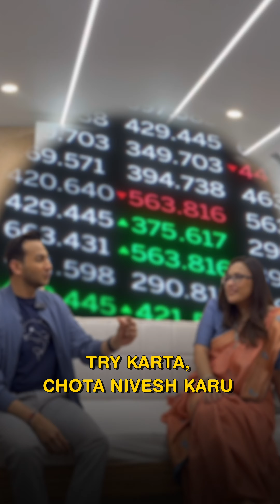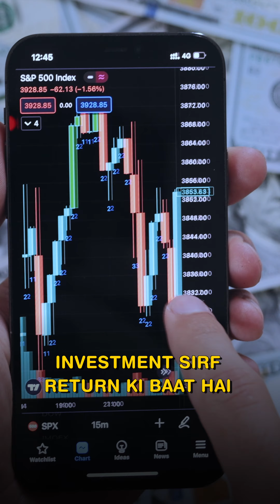My Personal Investing Mantra Discussed Ft. Radhika Gupta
FinShark Radhika Gupta and I agree on 1 thing - One should take risks in life vs playing it safe all the time. Even if the risk is small in scope, it's important to take calculated risks from time to time.

In the final video of the series - Finance with Radhika- I had such a great time with Radhika Gupta discussing all things finance amidst our busy schedule from Shark Tank India.